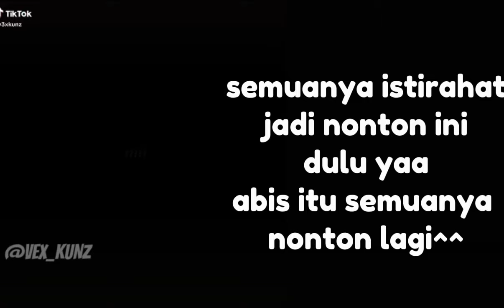Ch hitalia react kak fyazz @Fyazz.Kx_